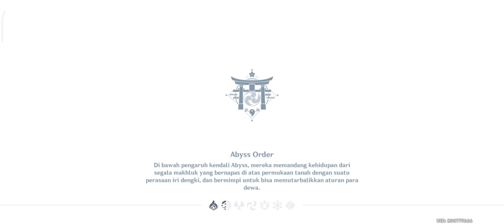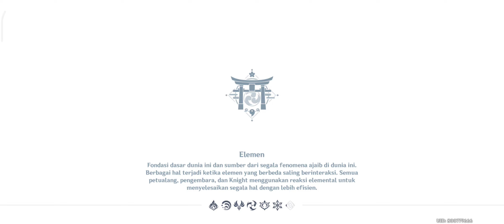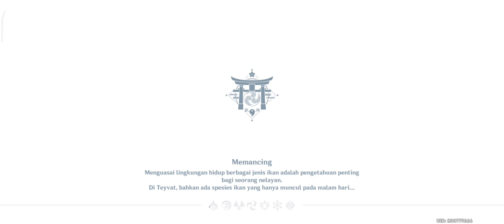Clearing Quest Inazuma || Genshin Impact